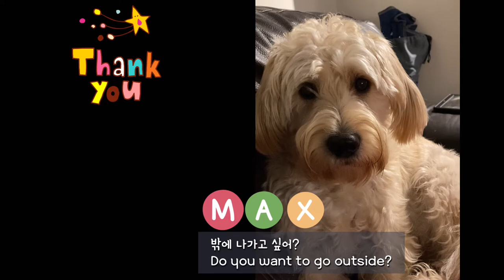강아지 사료만드는 날이에요. 우리 강아지는 처음부터 만들어 먹였어요. 설명란 링크참고 🐶 2021년 11월 21일.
사랑하는 강아지의 건강을 위한 집밥 만들기 아주 쉬워요.